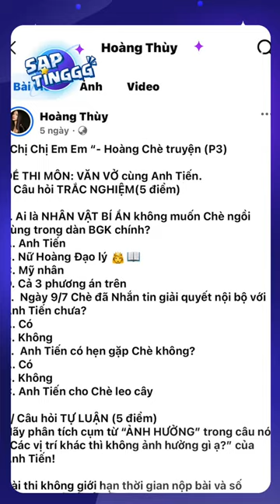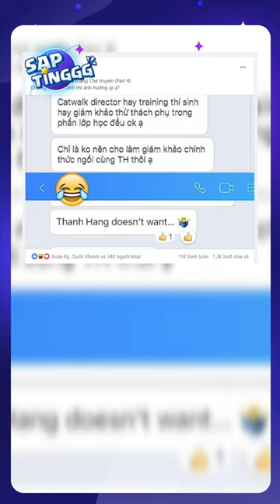Cùng bị tố chèn ép đồng nghiệp, Thanh Hằng quyết kiện, Hà Hồ ở ẩn 2 năm sau mới lên tiếng